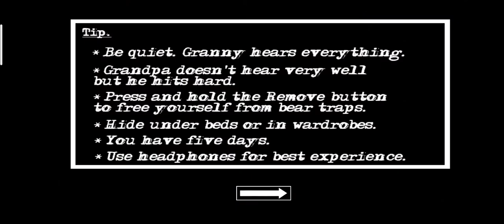Granny Grandpa ne milkar bahut maara 🤣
Hello dosto! Aaj hum granny khele ge chapter 2

So let's play